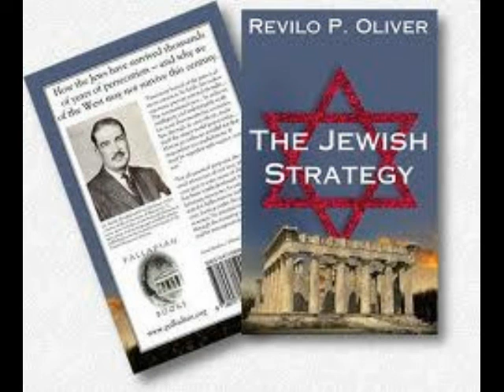The Ends of Socialism by Dr Revilo P Oliver (Pt 3)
This lecture was given on April 23, 1963 in Searcy, Arkansas at the Freedom Forum. This speech examines socialism from the Stone Age to Egypt and Peru thru the present time.